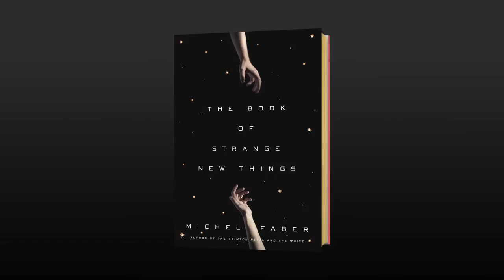Book trailer: Michel Faber's "The Book of Strange New Things"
A decade in the making. Michel Faber, acclaimed author of "Under The Skin" and "The Crimson Petal and the White," discusses "The Book of Strange New Things."

A monumental, genre-defying novel that David Mitchell calls "Michel Faber’s second masterpiece," The Book of Strange New Things is a masterwork from a writer in full command of his many talents.